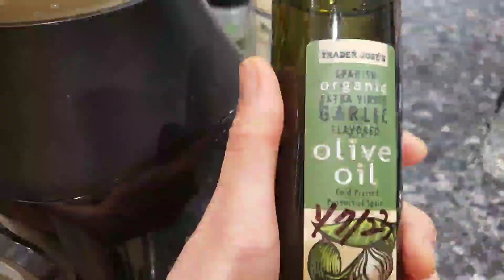후무스, 사라다, 야채 새우 볶음 만들어 빵과 함께 먹기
후무스 만들기:
불린 병아리콩을 약한 불에서 월계수 잎을 2-3개 넣고 1시간 이상 삶아서 푹 익힌다.

2/3정도 익으면 천일염을 조금 넣는다

완전히 뭉그러질 때까지 삶아지면 믹서에 넣고 가는데 이때 마늘 조금, 올리브 기름, 소금, 레몬, 큐민, 튜머릭, 타히니를 식성에 따라 첨가한다.

다 갈아지면 그릇에 담고 올리브기름과 파프리카 가루를 뿌려서 먹는다